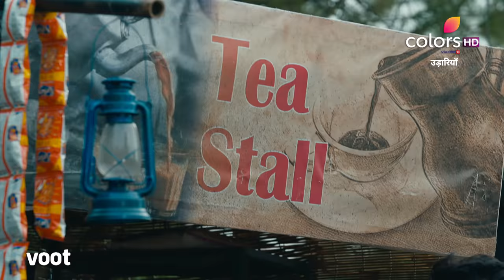Udaariyaan | उड़ारियां | Episode 112 | 22 July 2021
Fateh and Tejo spend some quality time in the house. But Jasmine tries to ruin their night by planting a locket with her photo in Fateh's shirt. Will Jasmine succeed in her plan?